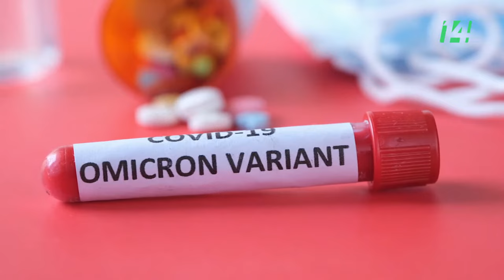Versiones Públicas | Virus, vacunas e inmunidad.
Una entrevista de Jenaro Villamil al doctor Gustavo Reyes Terán, comisionado de Institutos Nacionales de Salud y Hospitales de Alta Especialidad.